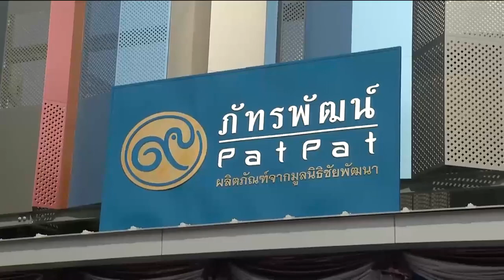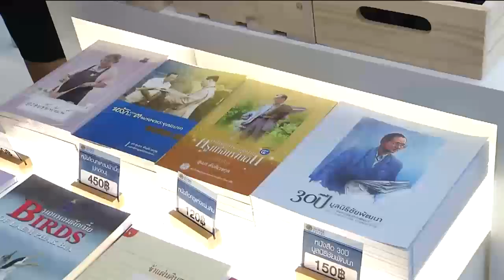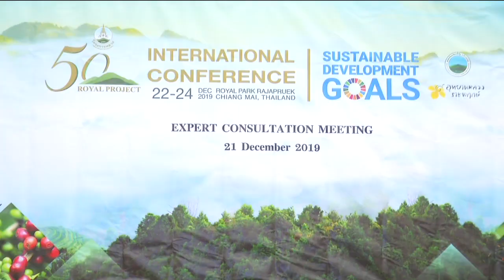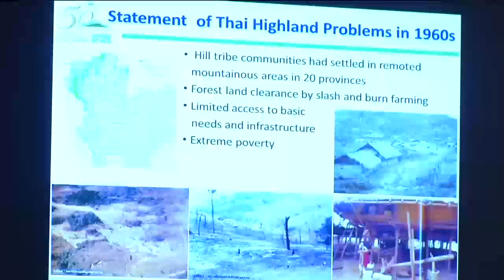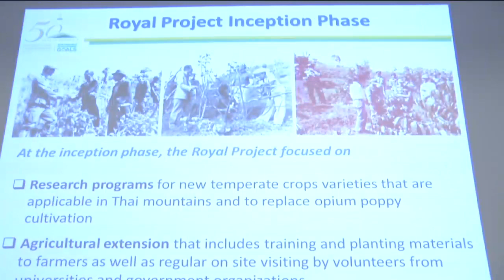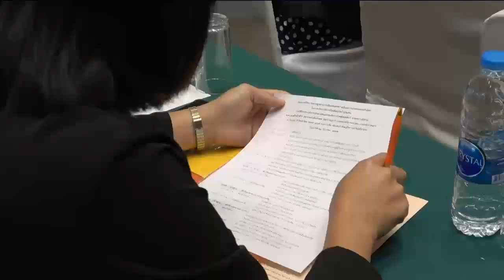ข่าวในพระราชสำนัก 21 ธ.ค. 62